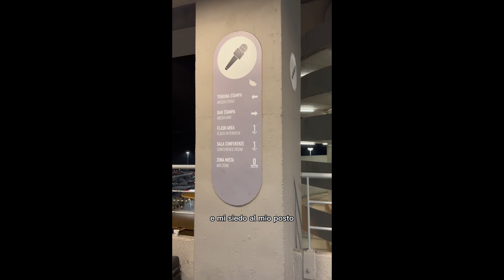INTER-JUVE IL DERBY D'ITALIA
Ieri a San Siro è andato in scena il derby d'Italia tra Inter e Juventus. Noi eravamo lì per raccontarvi la partita tra le due squadre più tifate della Serie A